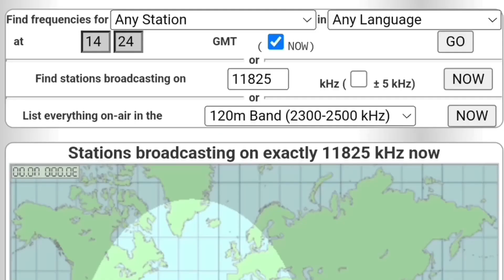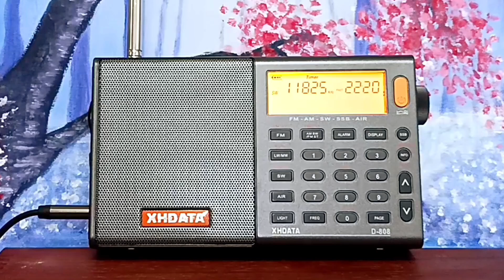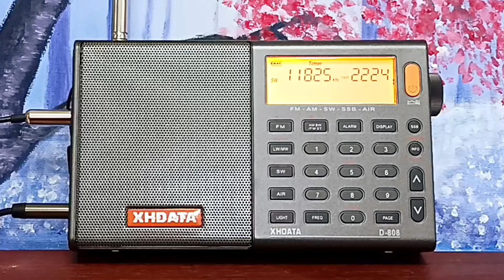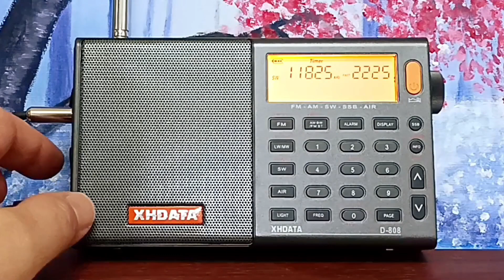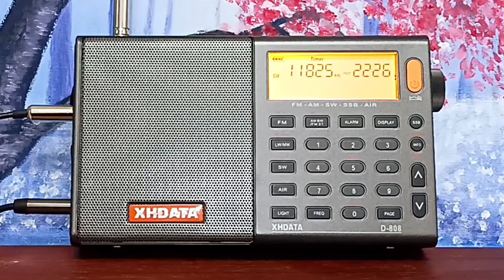SW 11825 kHz Reach Beyond Australia HCJB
This video compares a ten-meter wire antenna, and a loop antenna with a 9-volt power supply.
\ Radio Station : REACH BEYOND AUSTRALIA HCJB
\ Frequency : sw 11825 kHz
\ Transmitter site : Kununurra
\ Power : 100 kW
\ Distance : 4533 kM
\ Language : Burmese
\ Date Local : 13/11/2023
\ Receiving site : Macau
\ Receiver : XHDATA D-808
\ Antenna : 10 metres wire / Loop Antenna